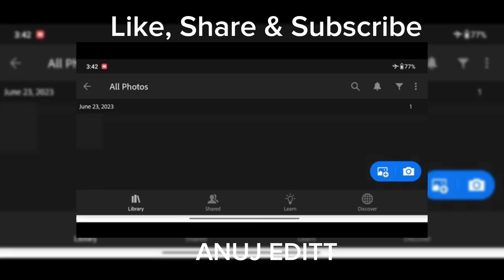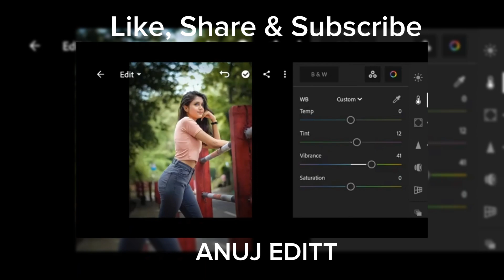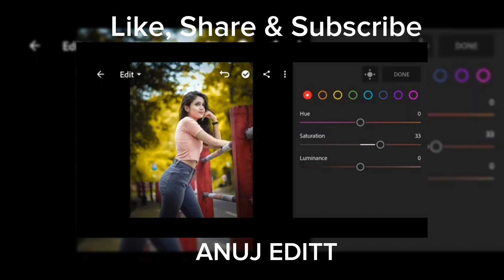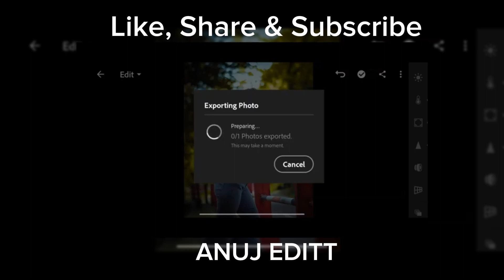Lightroom yellow tone photo editing ll Lightroom se photo kaise edit kare ll Lightroom editing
ANUJ EDITT
KEEP SUPPORTING AND KEEP LOVING